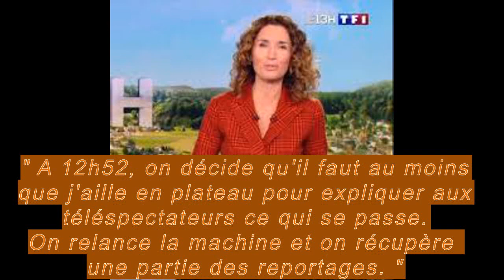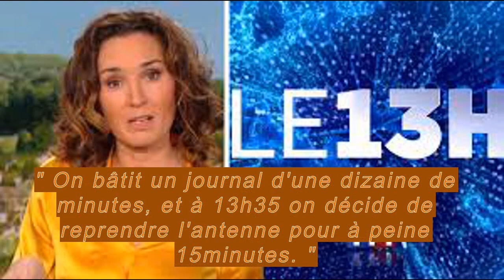Panne de TF1 : explications détaillées de Marie-Sophie Laccarau